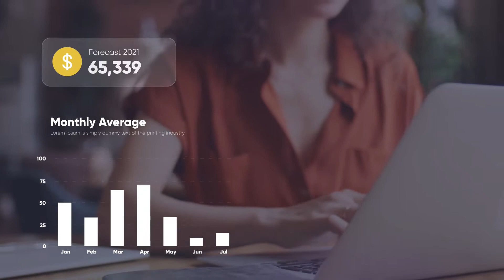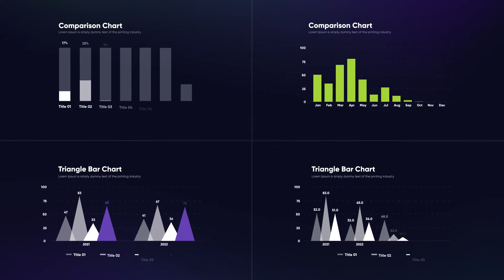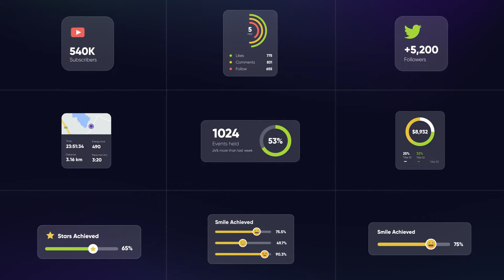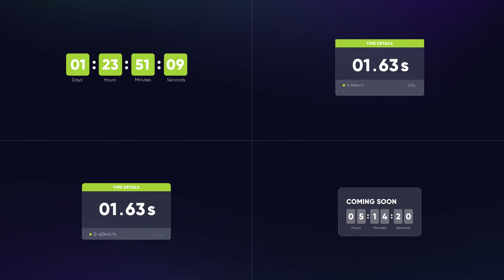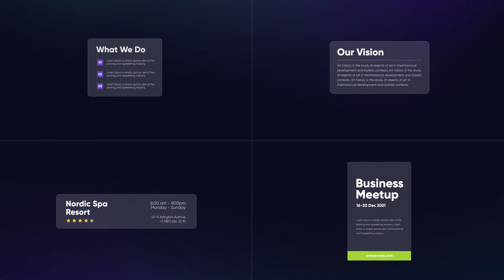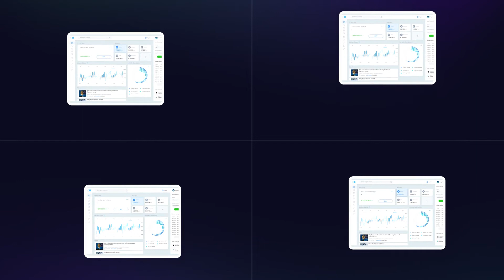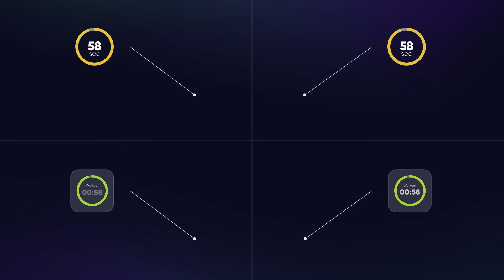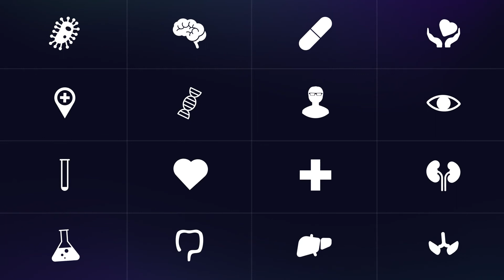Infobars | Infographics & Social Media | After Effects Template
1200+ Ready for use elements